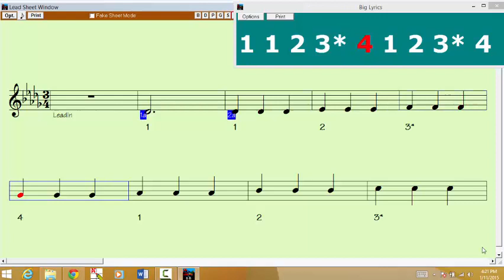Db Major 2 Octave 3 Quarter Notes Violin